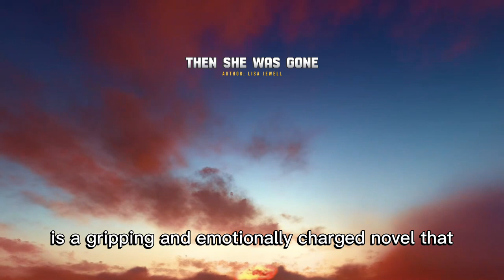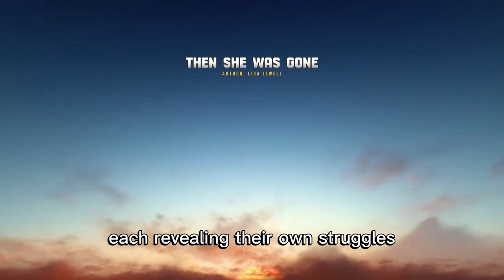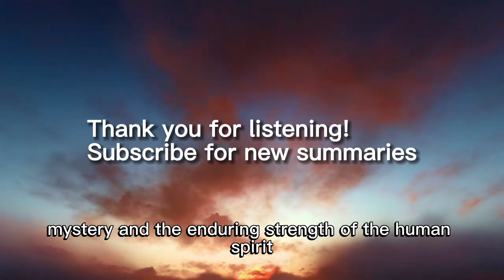Then She Was Gone - A 3 minute summary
📚 Book Summary:
Explore the gripping and emotional world of "Then She Was Gone" by Lisa Jewell. This novel delves into the complexities of family, love, loss, and the power of resilience. Join us as we unravel the haunting mystery of Ellie Mack's disappearance and the profound impact it had on her family.

💔 Themes: Family, Love, Loss, Resilience, Trauma, Mystery

📖 Key Points:
Follow the heartbreaking story of Ellie Mack, a beloved fifteen-year-old girl who vanishes without a trace, leaving her family shattered.
Dive into the dual timelines, exploring the past with Ellie and the Mack family and the present with Ellie's mother, Laurel.
Witness the emotional journey as Laurel connects with Floyd, Ellie's boyfriend, and unearths the dark secrets behind her daughter's disappearance.

👥 Character Study: Lisa Jewell brilliantly portrays the Mack family, their struggles, secrets, and vulnerabilities, offering a poignant glimpse into their lives.

🌟 Lisa Jewell's Craft: Experience Jewell's atmospheric storytelling and her expert navigation of her characters' psychology as she paints a vivid portrait of emotional turmoil.

🔍 Mystery & Suspense: Join us on a rollercoaster of suspense as Laurel's quest for answers leads to shocking revelations.

"Then She Was Gone" is a captivating tale of love, mystery, and the enduring strength of the human spirit. Dive into this thought-provoking narrative that explores the complexities of human relationships and the unbreakable bonds of family.